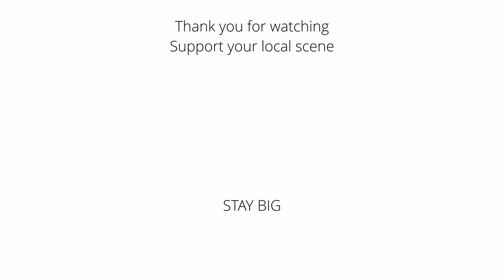BIG BOIS SCENETERVIEW: Bernth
Dieses Mal zu Gast im Sceneterview: BERNTH! Preisgekrönter Gitarrist (CueStack, Seiler & Speer, ex-Belhpegor), aber auch YouTuber, Composer und Lehrer. Wie ist er zu dieser Vielfalt gekommen? Was beschäftigt ihn heutzutage und was können Underground Bands daraus lernen?

0:00 Intro
0:10 Clap
0:11 Introduction: Mr. B.
3:07 Der Underground Radar
6:15 Nightliner-Erfahrungen: das Tourleben
13:57 Masterclasses & Videos
24:06 Local Bands & Features
28:23 The Hoff
33:18 Kickstarter und Crowdfunder
40:23 Ein letzer guter Rat
43:38 Verabschiedung & Outro

One love.